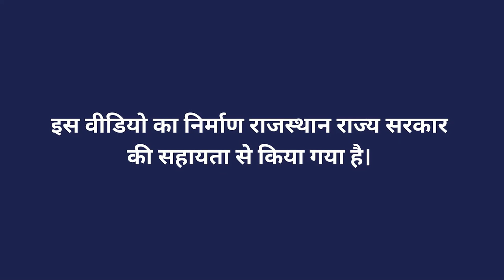छोटे जीव जंतुओं व पक्षियों से अनार का बचाव